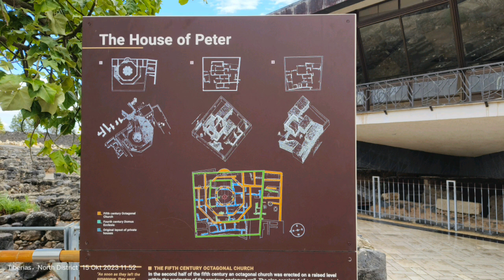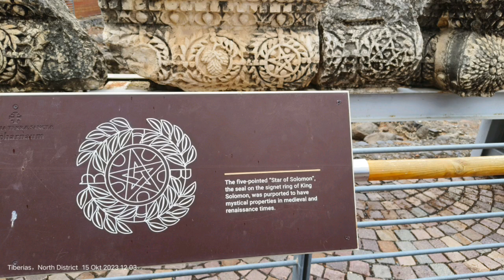Kapernaum, Kota Yesus yang saya lihat@JChristionoJURAGAN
Kapernaum atau Kafarnaum di dekat Danau Galilea di Israel adalah salah satu pusat ziarah umat Kristiani dan Katholik. Kota ini disebut Kota Petrus atau bahkan Kota Yesus. Ketika berada di bumi, Yesus banyak menghabiskan waktunya di kota ini untuk melakukan mujizat dan pengajaran. Beberapa murid Yesus bertempat tinggal di kota ini. Kini masih bisa ditemui puing gereja maupun sinagoga di Kapernaum@JChristionoJURAGAN